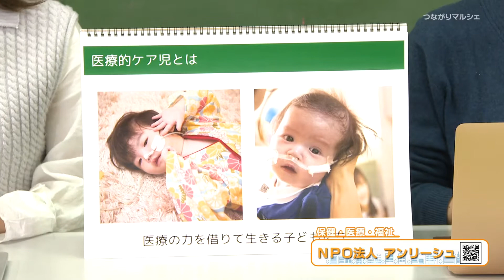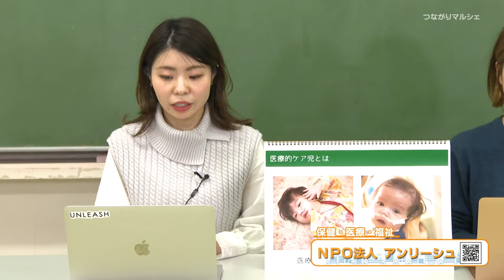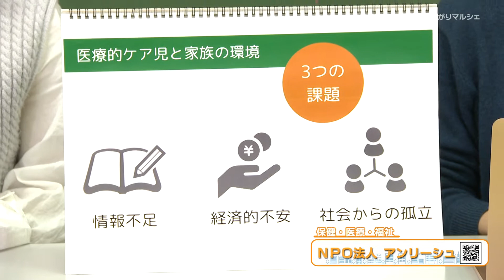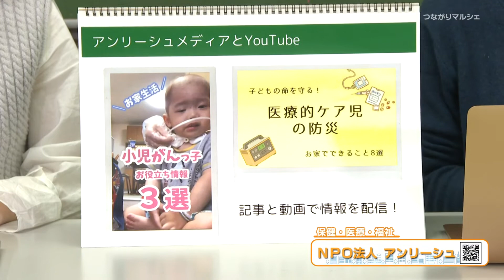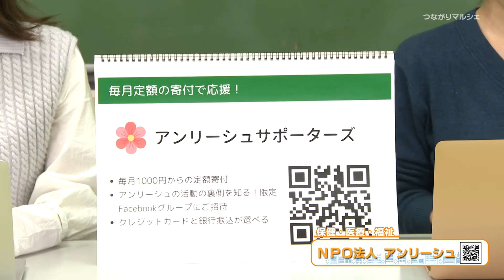NPO法人アンリーシュ - 社会貢献活動紹介【つながりマルシェ】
▶NPO法人アンリーシュ
医療的ケアを必要とする児童や家族に関する有益な情報を発信し、生活環境の改善に努める団体です。

▼つながりマルシェとは？
協働ステーション中央／中央区が主催する、まちづくり・子育て・健康・福祉・アートなど暮らしをよくするNPO・地域・企業の活動と区民をつなぐマッチングイベントです。
今年度のテーマは、”参加で広がる市民の輪”
さまざま分野のNPOや町会が、番組で活動の紹介し、視聴者が参加できる支援のかたちを発信します。

番組詳細・出演NPO等はこちら！

▼協働ステーション中央について
協働ステーション中央は、社会貢献活動団体が行う事業のサポートと団体間の連携・協働をコーディネートする施設です。社会貢献活動団体間の協働を推進し、公共的な課題解決と新たな価値創出のすそ野を拡げます。